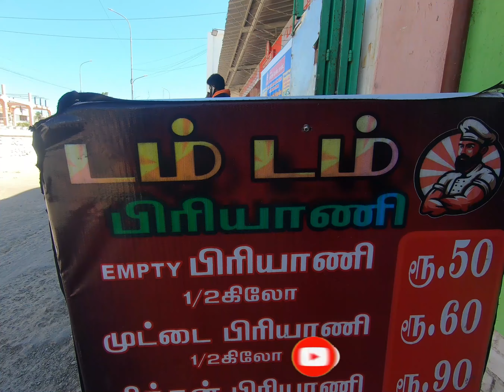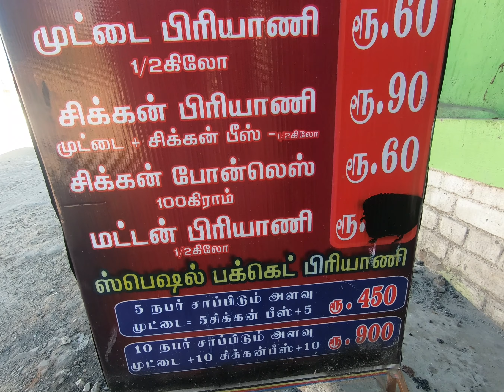80 Rupees chicken biryani | Dum Dum biryani | street food | Suthanthira paravai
Dum Dum Biryani Location:-
Opposite to Mangal Mall,
Near Water Tank,
Rajaj Park,
Palaiyakottai Road,
Thoothukudi-628001